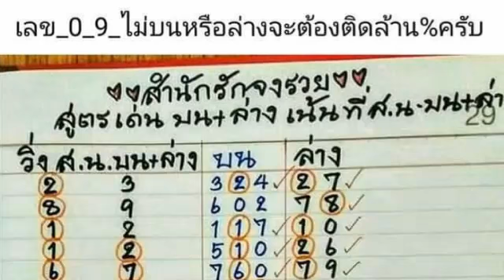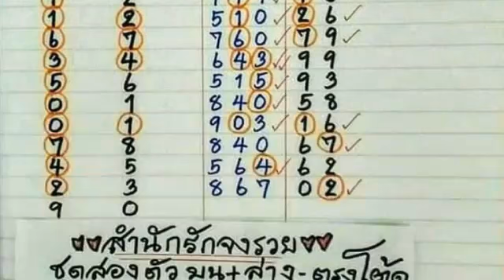วิ่งบน วิ่งล่าง เน้นหลักสิบ หน่วย สถิติเดินดี ตามต่อ งวด 17 01 2562